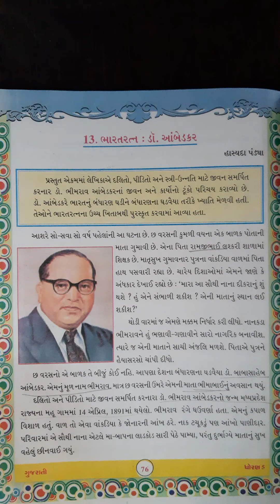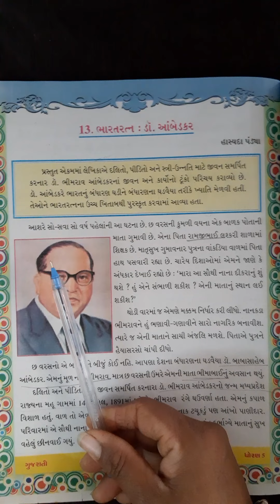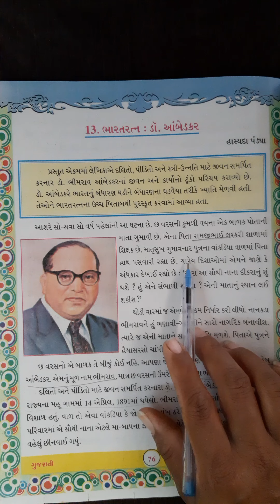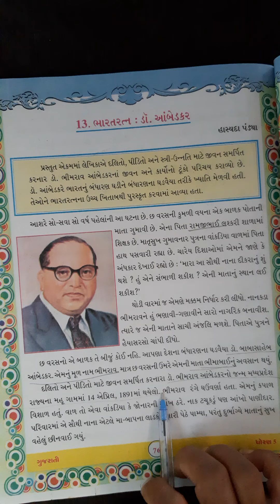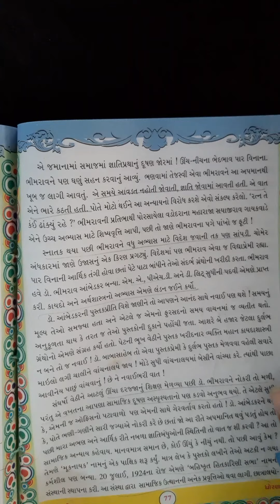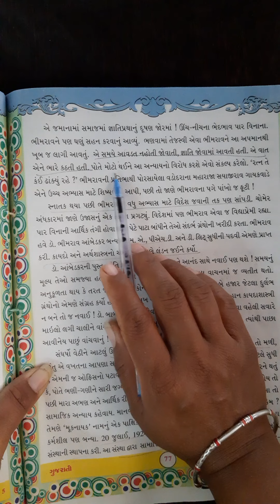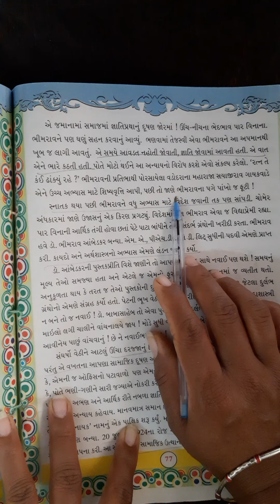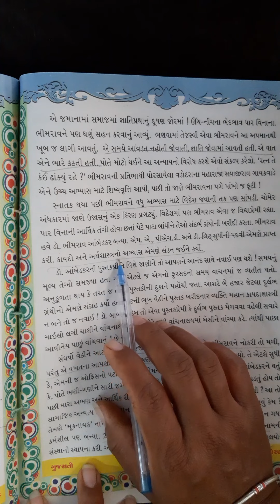ધોરણ5ગુજરાતી પ્રકરણ 13ભાગ1